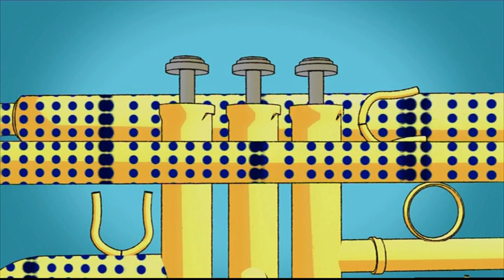House Of Sound - brass instruments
In the House of Sound where the science of music and musical instruments is always being investigated, Greg Foot and Fran Scott investigate brass instruments and how they make their loud, bright sounds.
They explain that in order to make a sound a brass players lips must be made to vibrate very, very quickly.
When placed against the mouthpiece of the instrument the air inside begins to vibrate too forming sound waves.
To make different notes the amount of air vibrating inside the instrument has to be changed.
On a trombone a part called the slide makes the tube of air that vibrates longer or shorter, and this changes the pitch of the note from lower to higher.
On an instrument like a trumpet three parts called valves can be pressed down to change the amount of air.
Fran and Greg demonstrate how a sound wave travels using a large metal spring and form a standing wave with a length of rope.
Finally Fran shows viewers how you can easily make a simple horn from a funnel, length of hosepipe and a hosepipe connector for a mouthpiece.